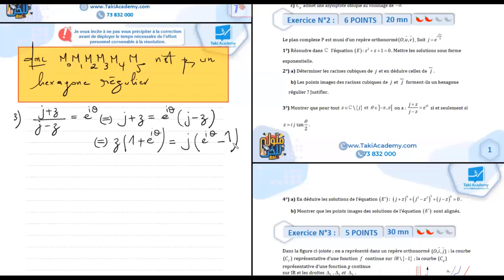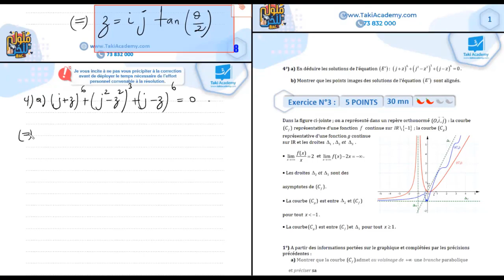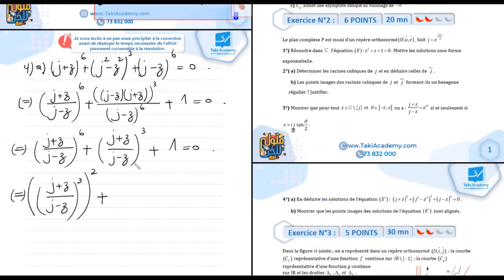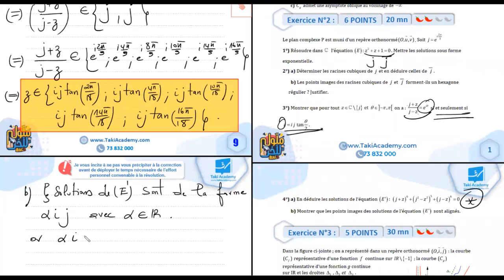Bac | Maths : Nombres Complexes | Racine nième et résolution d'équation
عسلامة بكالوريا شعب علميّة 🙋‍♂️

بما أنّو وقيّت مراجعة حبّينا نشاركوكم مقتطف من تسجيل حصّة مباشرة
من درس :  Les Nombres Complexes

كيما تنجّموا تتمتعوا بتسجيل كامل الحصّة الي تلقاوه في عرض ملّول للّخر Lite
الي يمكنكم من متابعة جميع تسجيلات الحصص المباشرة الخاصّة بالتحضير
و ضمان مراجعة فعّالة للامتحانات التأليفيّة 👌

مشاهدة طيّبة للجميع 🤗
و إذا عجبك المحتوى و تحب تشترك في منصّة Takiacademy

واتّصل بنا على الأرقام التالية:
☎ | 𝟕𝟑.𝟖𝟑𝟐.𝟎𝟎𝟎
📞 | 𝟐𝟑.𝟑𝟗𝟎.𝟐𝟒𝟖
📞 | 𝟐𝟗.𝟖𝟔𝟐.𝟏𝟏𝟗

ومرحبا بكم في 📍مقراتنا :
سوسة - باردو - المنزه - الزّهراء - نابل
بنزرت - القيروان - صفاقس - المنستير
المركز العمراني الشّمالي - قابس - قبلي
العوينة

ملّول_للّخر_Lite